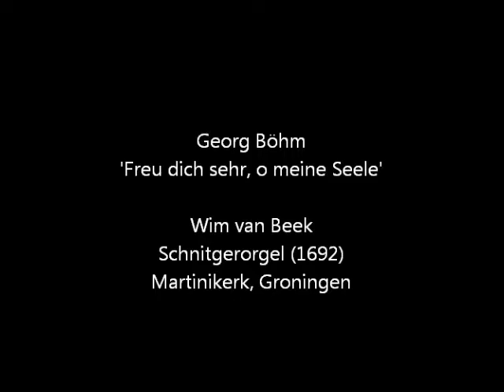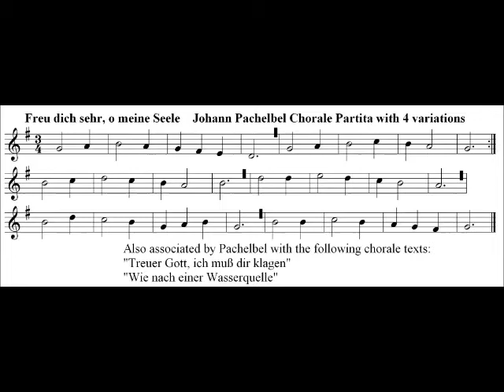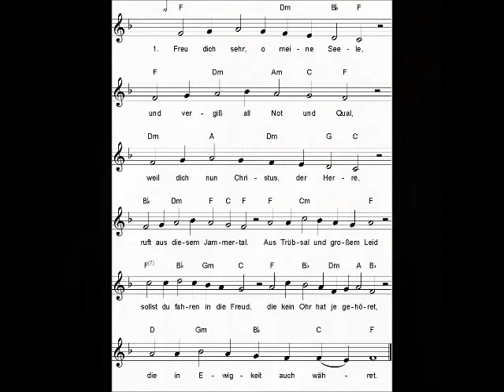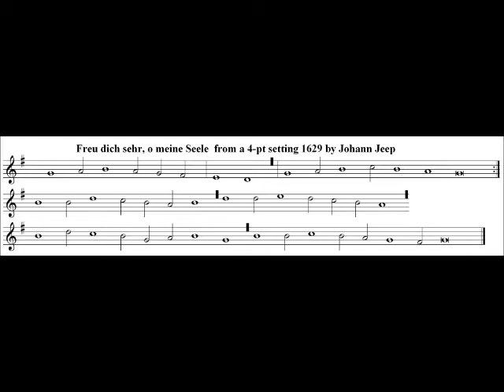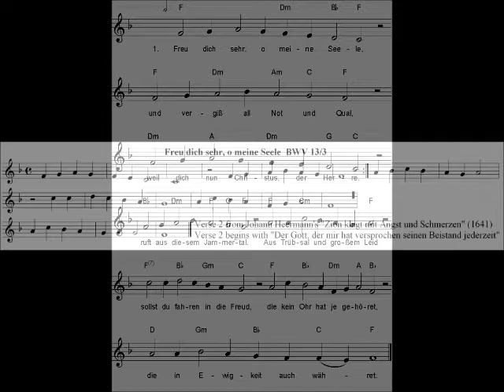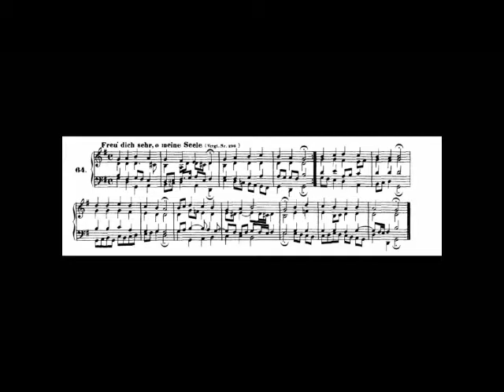Georg Böhm - Freu dich sehr, o meine Seele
Wim van Beek at the Schnitger organ of the Martinikerk in Groningen.